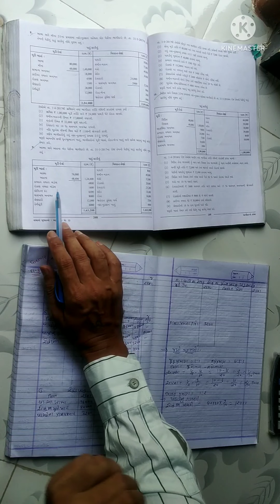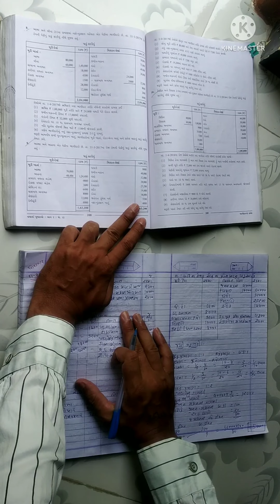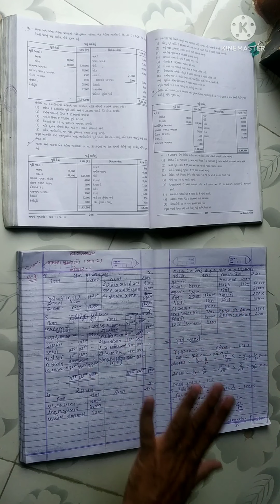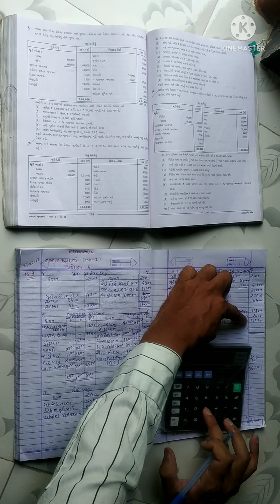ધોરણ-12 કોમર્સ નામાનાં મૂળતત્વો ભાગ-1 ચેપ્ટર -5 ભાગીદારનો પ્રવેશ સ્વાઘ્યાય-5 દા.નં. -9